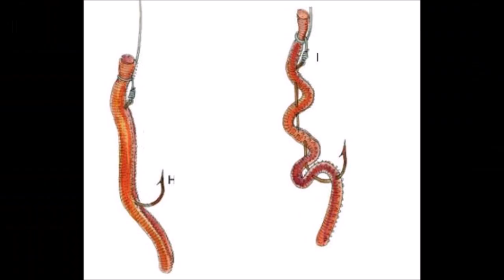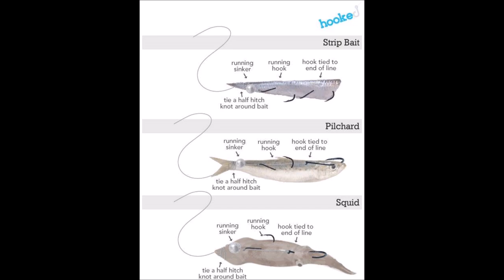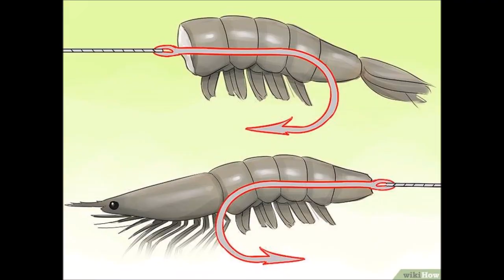Hangi Yem Kancaya Nasıl Takılır?